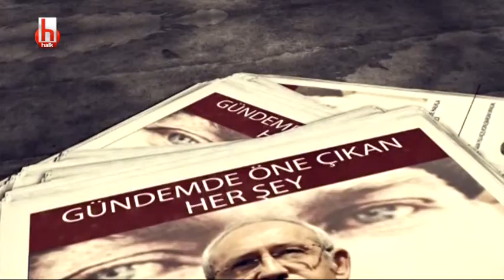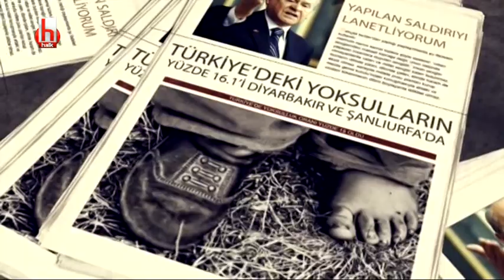Basının Gündemi / Diyetisyen Tuna Gençer